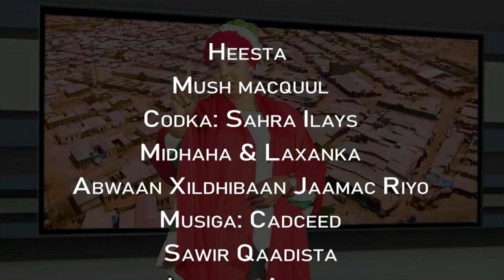HEESTA ANOO SOMALILAND AH FANAANADA SAHRA ILEYS